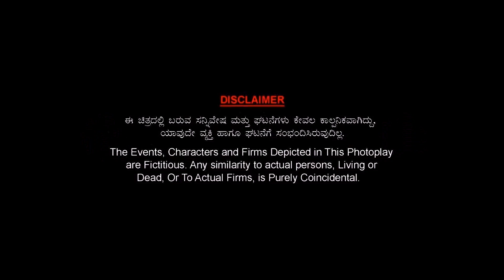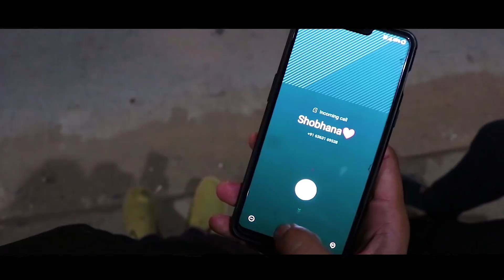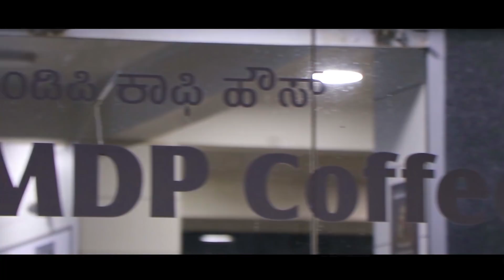NEENONDU MUGIYADA MOUNA | KANNADA SHORT FILM 2021|SOMESH CHANDAN| VEDHA| NAGARJUN| AJAY| PRATHAP B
Here is the most awaited KANNADA SHORT FILM 2021
 Under  CREATIVE MIND CINEMAS
 PRODUCED BY  RAVI NIMHUHUDUGA
DIRECTED BY PRATHAP B

CAST

SOMESH CHANDAN G M
VEDHA K
NAGARJUN SHETTY
SUMANTH N
AJAY
NADEEMA

CREW

STORY SCREENPLAY DIRECTION      : PRATHAP B
ASSOCIATE DIRECTION                       : NAGARJUN SHETTY
PRODUCER                                             : RAVI NIMHUDUGA
CO-PRODUCERS                                    : PRATHAP B
                                                                    GURU
                                                                     RATHNAMMA
CONCEPT AND DIRECTION                 : PRATHAP B
CINEMATOGRAPHY                              : PRATHAP B
                                                                    BABU ROCK
                                                                    SUMANTH N
EDITING                                                   : SOMESH CHANDAN G M
                                                                    GANESH Y
ANIMATION & VFX                                 : BABU ROCK
POSTER DESIGN                                     : BABU ROCK
DIRECTION TEAM                         : SRIKANTH S R
                                                           GAGAN KUMAR
                                                           TEJAN REDDY
DUBBING ARTIST                         : ARAVINDA
                                                          MANJULA
                                                          NAGARJUN SHETTY

LOCATION PATNERS                 : MDP COFFEE HOUSE (HOSKOTE)
                                                        NANDI GRAND MART (HOSKOTE)